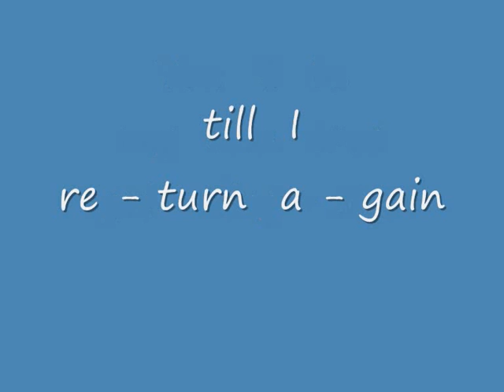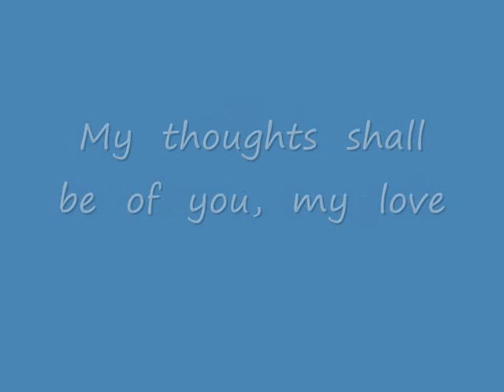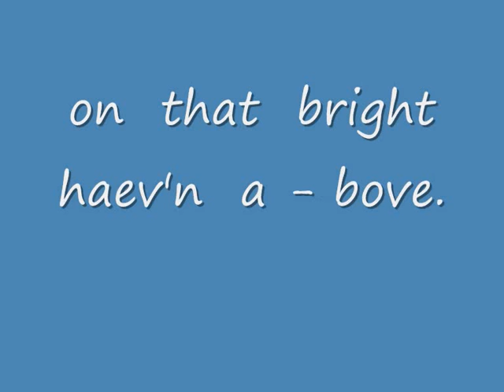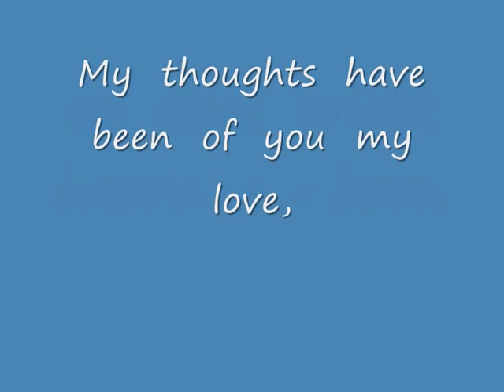Shanty 042 1e solist the sailor boy